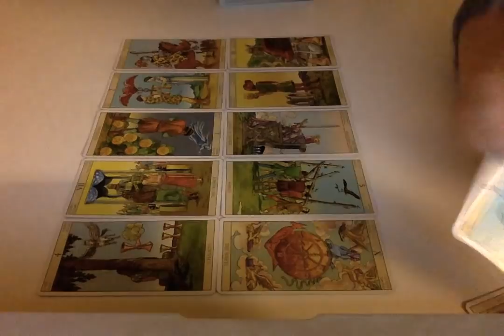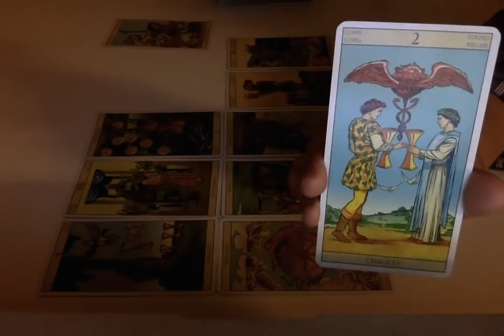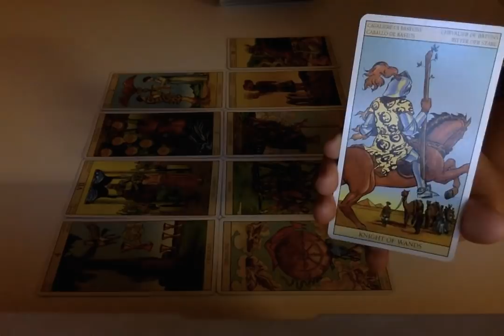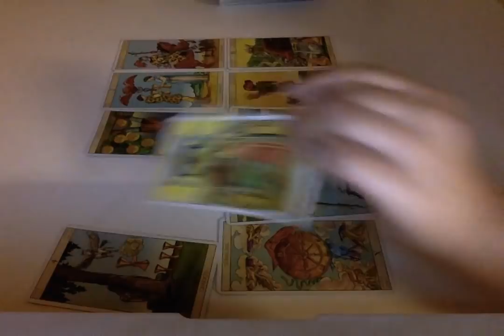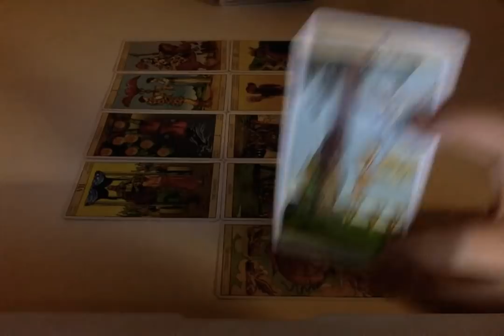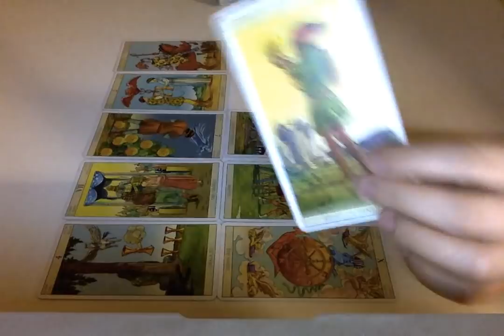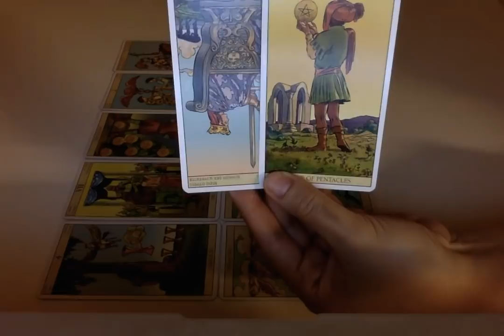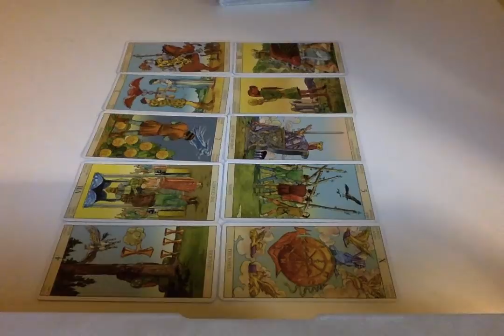Gemini December 10, 2018 Weekly Tarot Reading